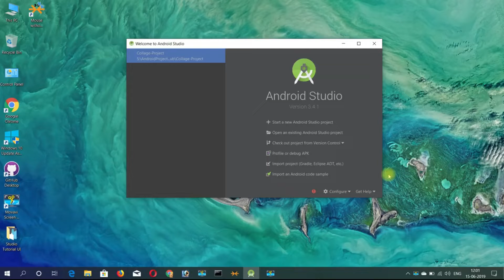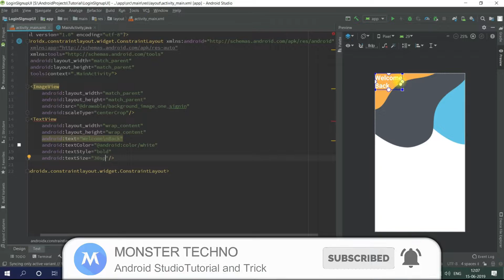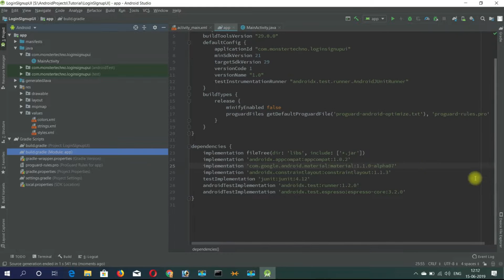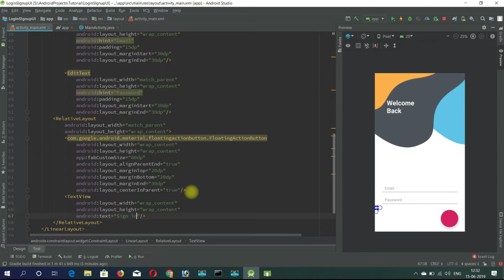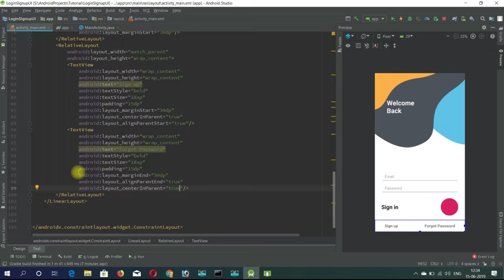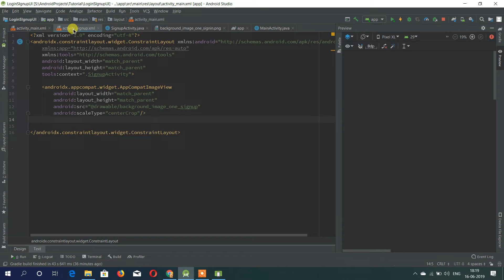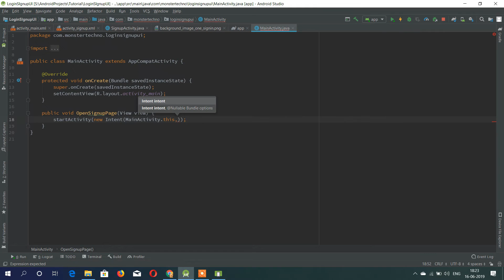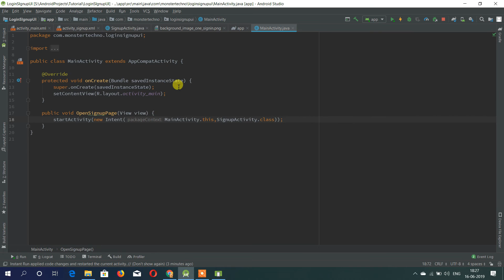#1 Sign in / Sign up UI 2019 The best UI design using Android Studio full tutorial with Source Code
Sign in / Sign up UI 2019 The best UI design using Android Studio full tutorial

► Video host- Suman D De